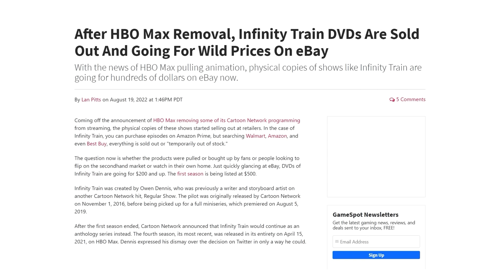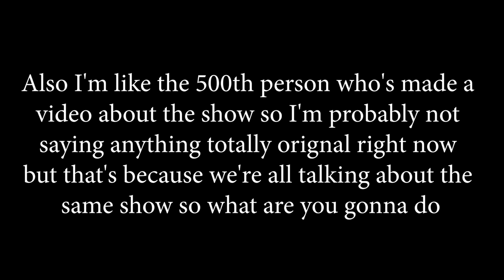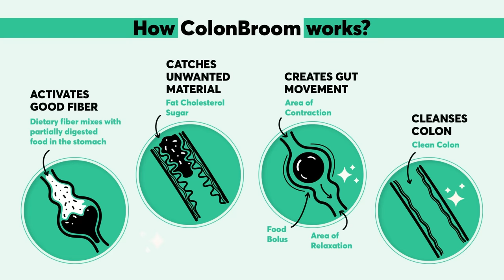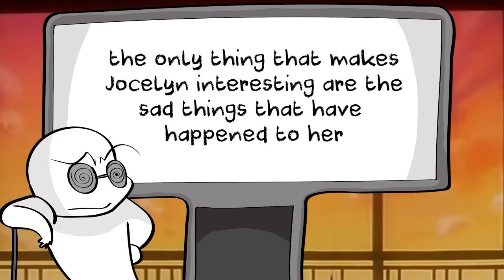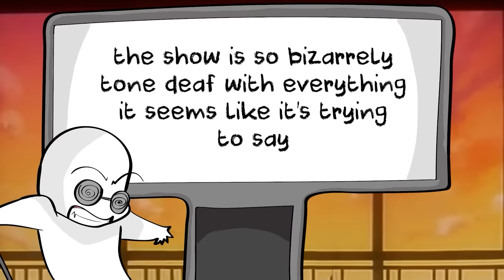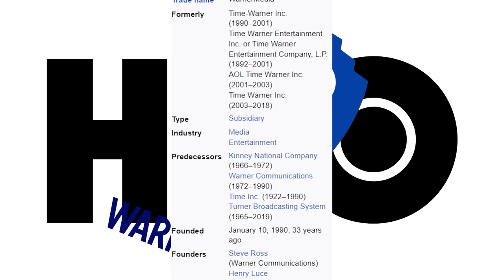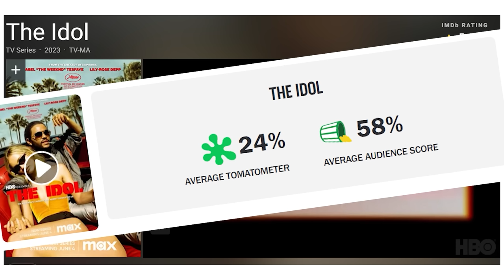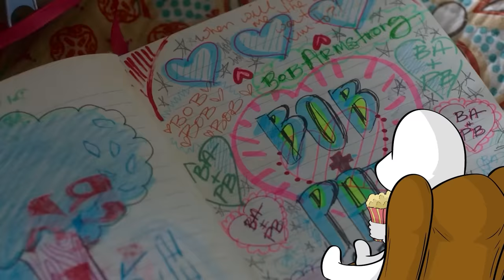The Idol is worse than you could possibly imagine...